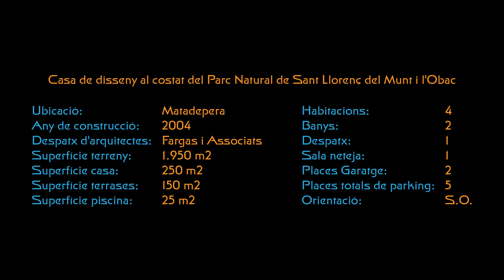Venta Torre en Matadepera - moderna con vistas únicas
REF 00219 Unica i moderna. Cavall Bernat

Torre